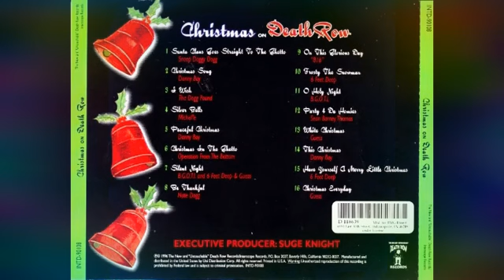Guess - Christmas Everyday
From death row album (05/12/96).